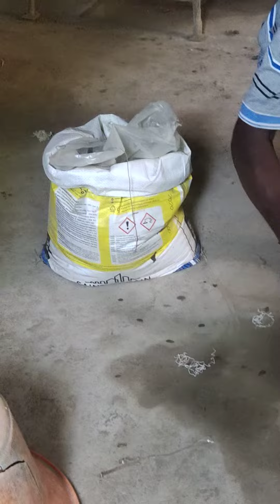Easy and best way to make pointing on Bricks எளிய முறையில் இன்டர்locking கல்லில் gap அடைக்கும் வழி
300/sqft  labour for centring and mason
550/sqft labour total
90/sqft sheet works
500/sqft modular kitchen
1250/sqft Interior decoration
150/sqft fallceiling designery type works
40/sqft normal fallceiling works

Er B. Paval
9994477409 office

Works we do
Consultancy
3d design
Interior design
Estimation works
Plan approval drawing
Structural detailing and designing both RCc and Steel
Interlocking homes
Normal brick homes
AaC or Renacon homes
Porothom brick homes
Thermo Crete panel homes

Interior designing
Fallceiling decoration
Wallpaper decoration works
Rework and renovation of buildings
Solar panel installation
Home or office security system control
Job oriented training for engineering students
Making Workshops for college students and school